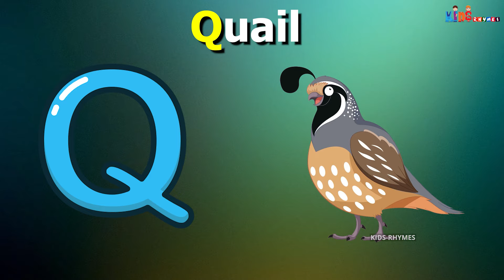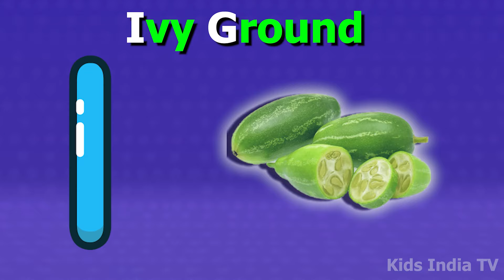ABC Song with Balloons and Animals | CoComelon Nursery Rhymes & Animal Songs Kids India TV